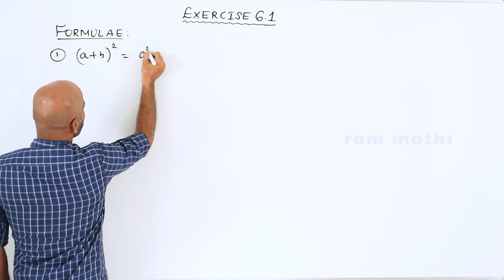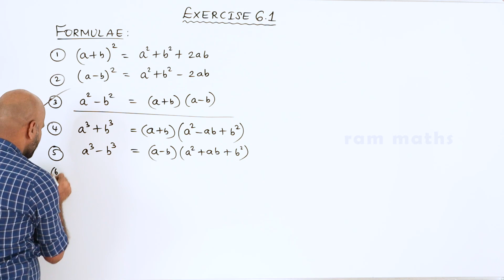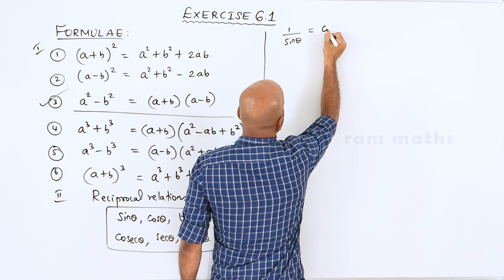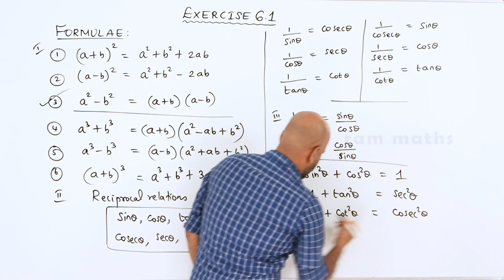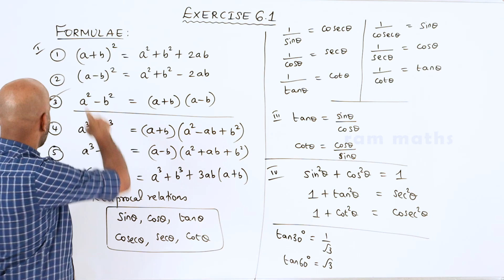10th | EXERCISE 6.1 | FORMULAE | TRIGONOMETRY | CHAPTER 6 | STATE BOARD | RAM MATHS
10th | EXERCISE 6.1 | FORMULAE | TRIGONOMETRY | CHAPTER 6 | STATE BOARD | RAM MATHS